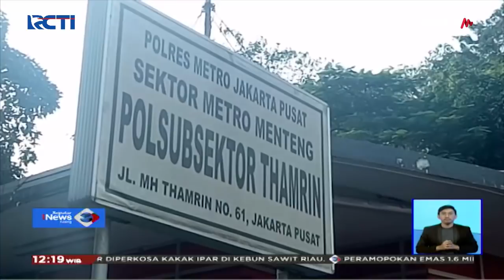Bocah Baru 2 Tahun Terpisah dari Ibunya saat CFD di Bundaran HI - SIS 16/06